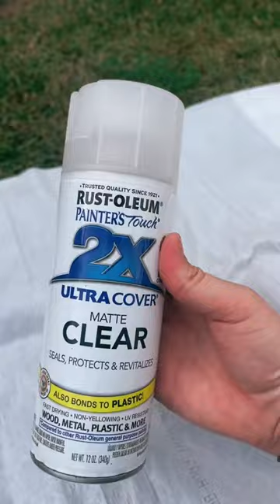DIY: Pottery Barn Candle Dupe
Jessica Herrmann
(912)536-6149